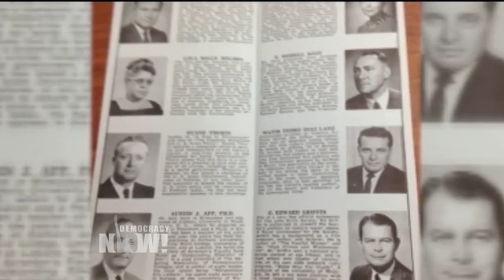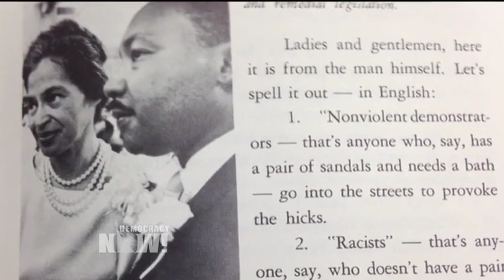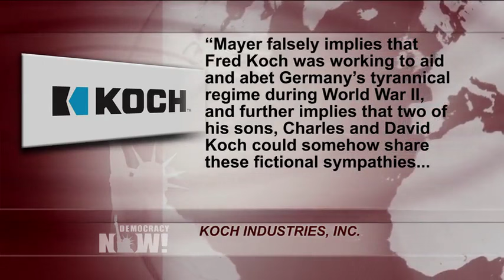The Kochs & the Nazis: Book Reveals Billionaires' Father Built Key Oil Refinery for the Third Reich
- In her new book, "Dark Money: The Hidden History of the Billionaires Behind the Rise of the Radical Right," New Yorker reporter Jane Mayer explores how the Koch brothers and fellow right-wing billionaires have funded a political machine aimed at shaping elections and public policy. The book contains a number of revelations and new details. Mayer begins with revealing that the Kochs’ father, industrialist Fred Koch, helped build an oil refinery in Nazi Germany—a project approved personally by Adolf Hitler. The refinery was critical to the Nazi war effort, fueling German warplanes. Mayer joins us to discuss.